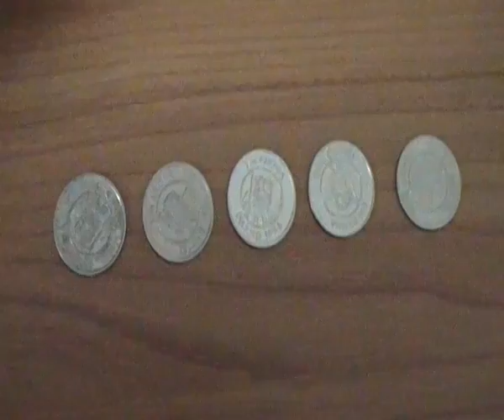Coin Race 20 part 2